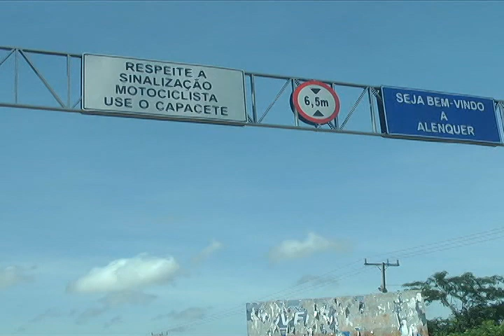PONTE DA COMUNIDADE BOCA NOVA DA BULANDEIRA EM PÉSSIMAS CONDIÇÕES